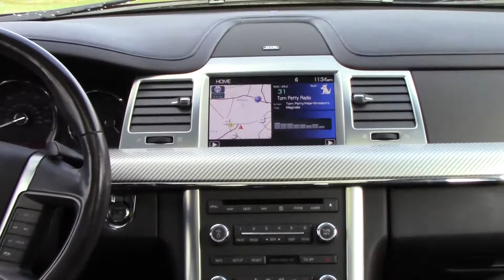2012 Lincoln MKS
Beauty, luxury and performance. A twin-turbo six-cylinder gives ample power to this all-wheel-drive luxury car. Hey, it's a Lincoln, so you know it's going to be awesome.